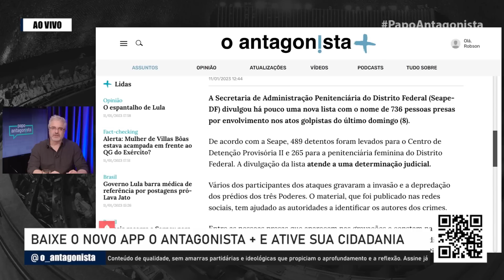Direita exige atenção aos direitos dos presos por atos golpistas; esquerda é contra